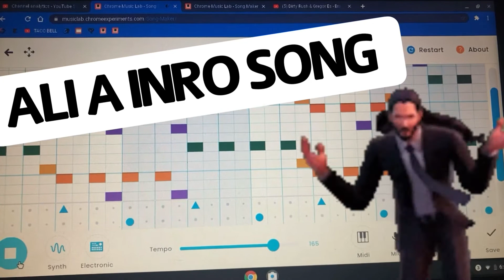ALI A INTRO SONG ON CHROME MUSIC LAB